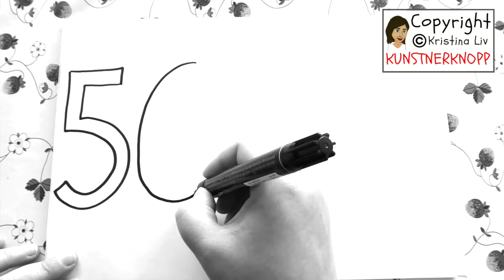LÆR Å TEGNE OG TELLE TALLENE FRA 5 - 9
Jeg heter Kristina Liv og jeg elsker å tegne, male og lage morsomme ting. I dag skal vi lære å tegne tallene 5 - 9. Denne videoen passer ekstra godt for små barn i barnehagen og førskole.